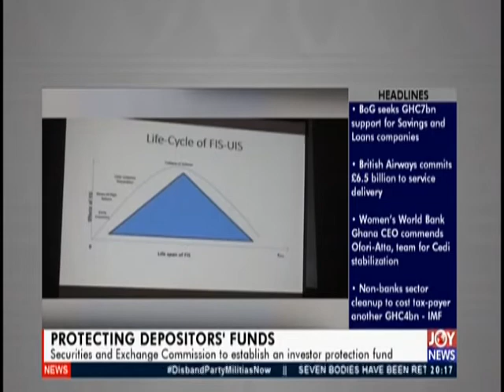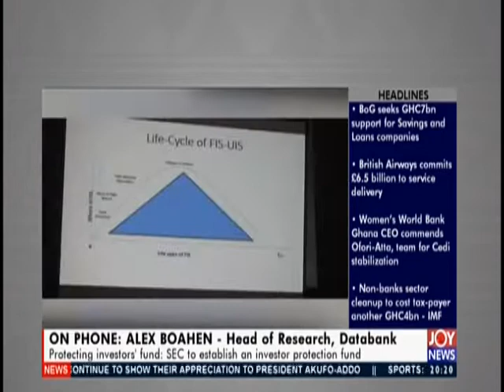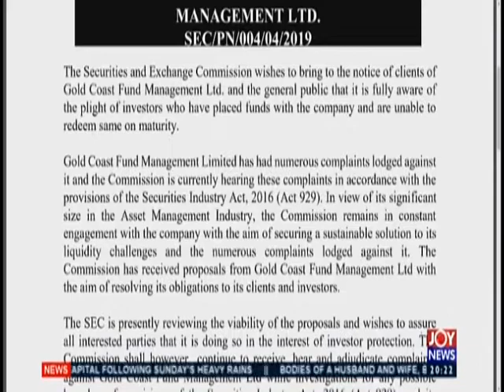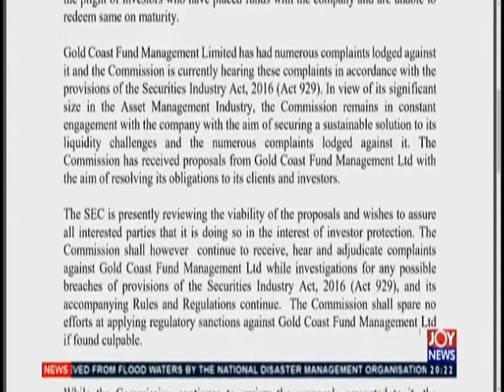Protecting Depositor's Funds - Joy Business Prime (15-4-19)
Securities and Exchange Commission to establish on investor protection fund